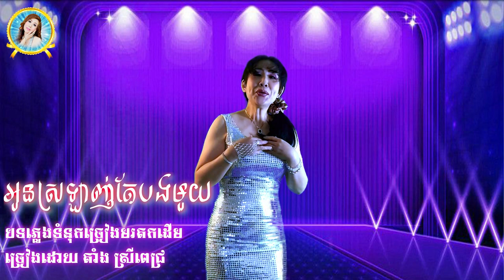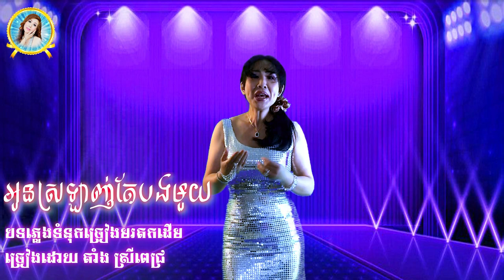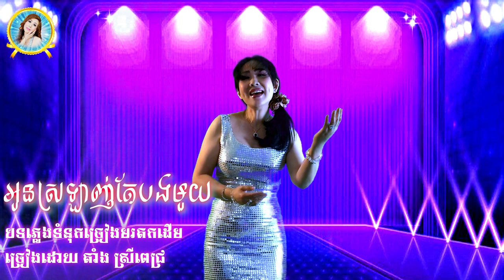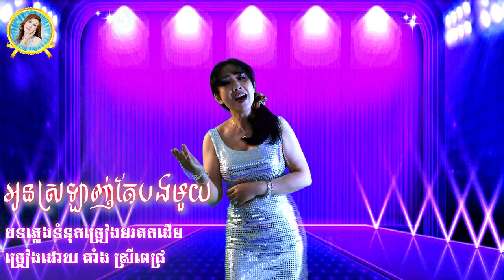តាំង ស្រីពេជ្រ អូនស្រឡាញ់តែបងមួយ បទចម្រៀងមរតកដើម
បទចម្រៀងមរតកដើម